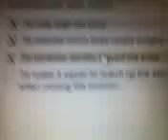Video from My Phone